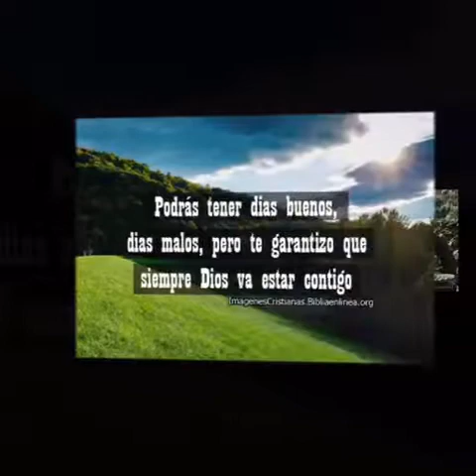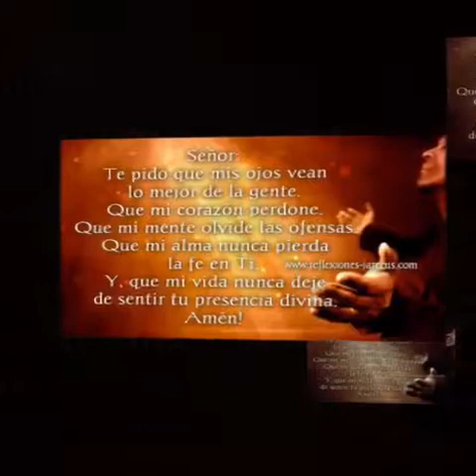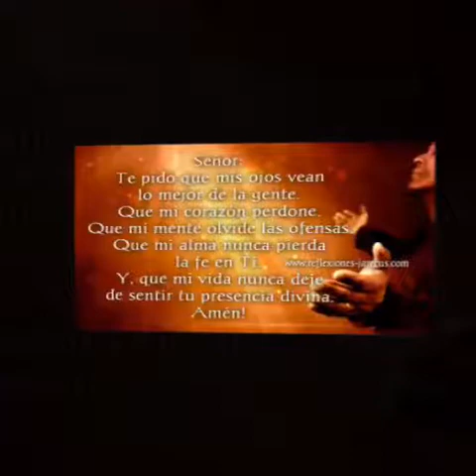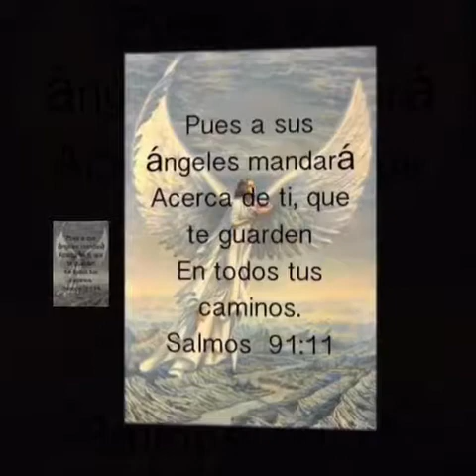Selvin Martinez ahora soy feliz 2018